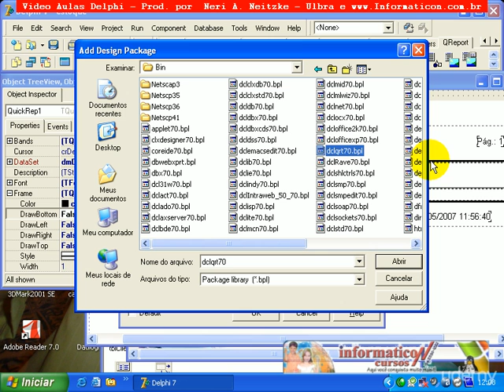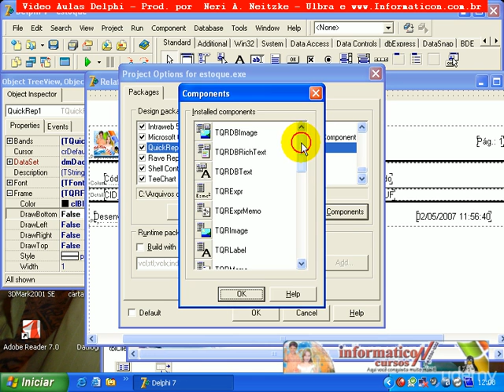Aula 085 Delphi I - 77 InstalandooQuickReport